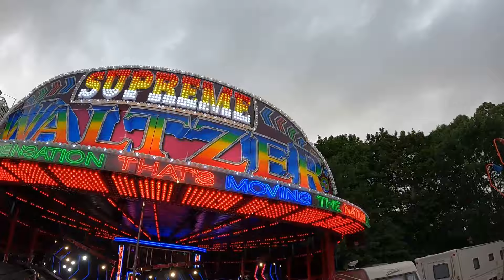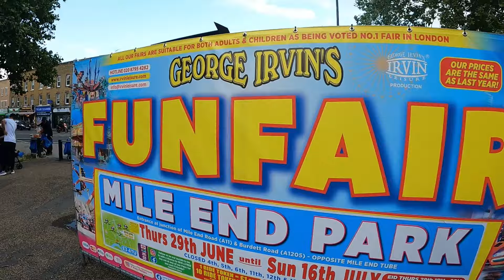Mile End Fun Fair Vlog | George Irvin Funfair | July 2023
Here's our vlog from Mile End Fun Fair, presented by George Irvin funfair, in London. This is our second fair in the London area as we head down that way for the weekend. This fair has already ended. More new rides, but also a revisit to some rides that we have seen and even done in the past! Rides were £3 (£4 for Dodgems) based upon £1 tokens when bought in bundles.

In this vlog, we'll take a full tour to show you what was there, as well as plenty of On Ride POVs.

Filming and Photography was authorised by the event organiser, prior to recording our vlog.